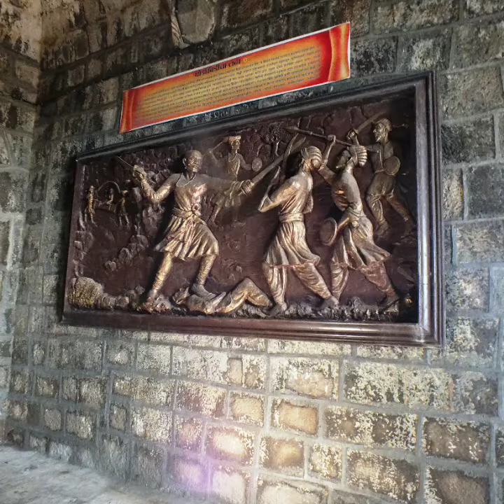Patta killa sk - Vishram Gadh sk